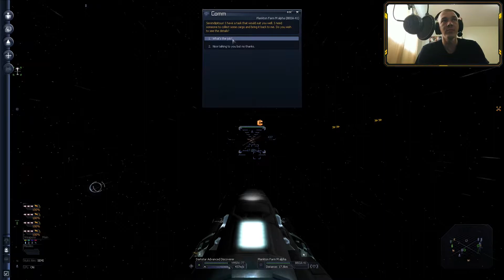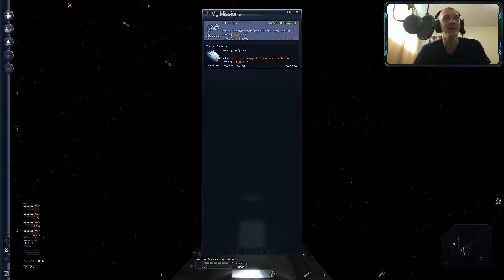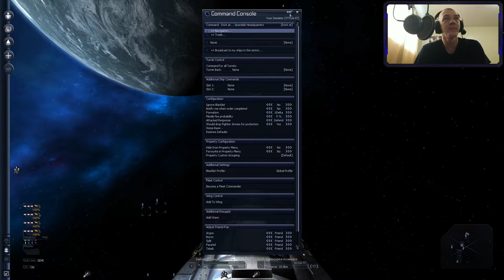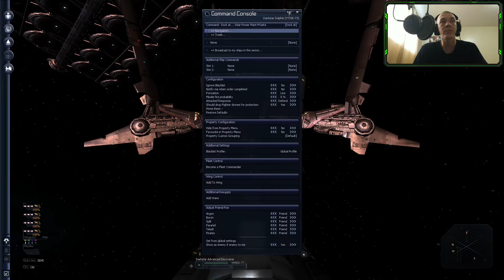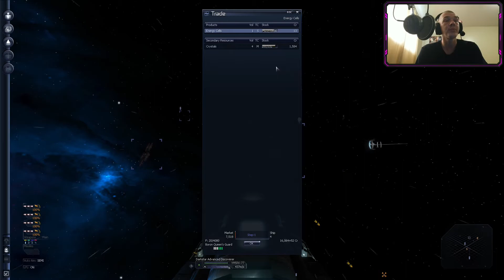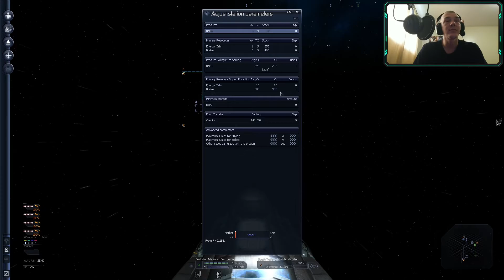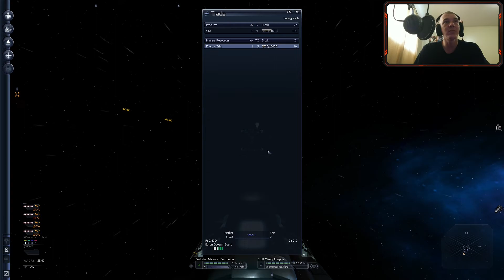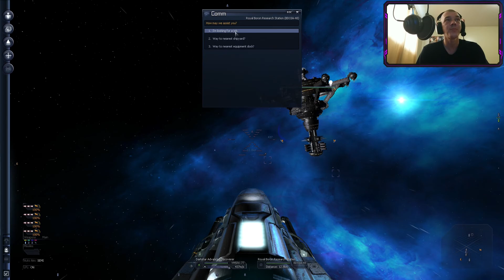Let's Play X3: Farnham's Legacy with Uncle Josh Part 11 (2021 05 16)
Welcome back to part 11 of my Let's Play of X3: Farnham's Legacy. In this one, I continue trade grinding for energy cells and ore. I attempt a Return An Abandoned Ship mission but didn't make it in time. I had a bit of a scare part way through when the Boron suddenly became hostile to me. Luckily I remember the broadcast to all assets command and restore the friend/foe status. I eventually get some ore delivered to Royal Boron Research Station but ran out of credits. I end the session off experiencing some technical difficulties so I call it wrap early while the last of the ore is on it's way to Royal Boron Research Station.